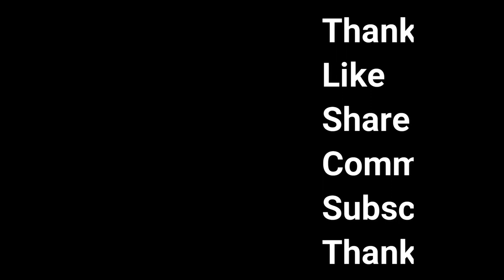Squarebody Drag Truck Build EP 3 Subframe Installed Ready For LS Swap!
Hey Guys and Gals, we got around to painting and Installing the sub frame into the square body!
Now its ready to start fitting in the engine. The almighty Ls!!